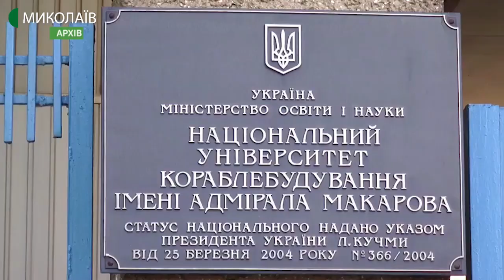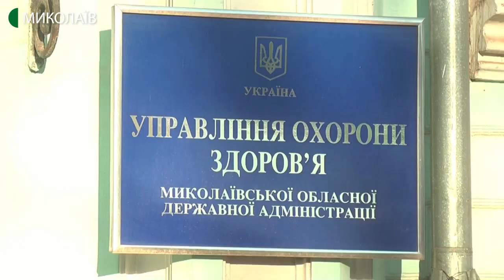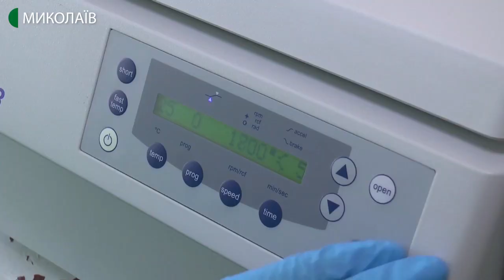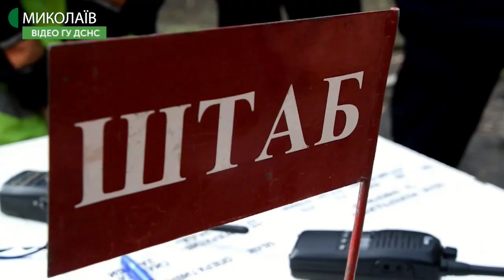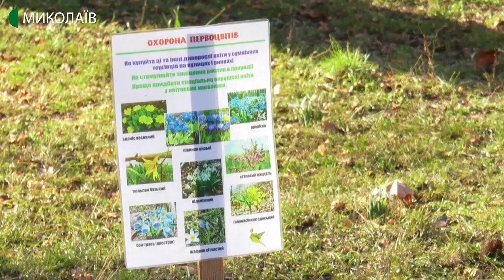31.01.2020. Новини. 19:00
Новини
Інформаційна картина дня (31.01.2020) поглядом кореспондентів телеканалу UA: Миколаїв (випуск новин — 19:00):
- У Центральному районному суді Миколаєва обрали запобіжний захід водієві Mercedes, який вчора на смерть збив жінку.
- Голова представництва Всесвітньої організації охорони здоров’я в Україні Ярно Хабіхт повідомив про підсилення заходів безпеки в Україні щодо протидії поширення корона вірусу.
- У Держпродспоживслужбі розповіли про результати досліджень мертвих качок, яких знайшли на березі річки Південний Буг, у мікрорайоні Намив.
- На території Державного підприємства науково-виробничий комплекс газотурбобудування «Зоря»-«Машпроект» відбулись гарнізонні тактико-спеціальні навчання з гасіння пожежі та порятунку людей.
- В місті розцвіли підсніжники.